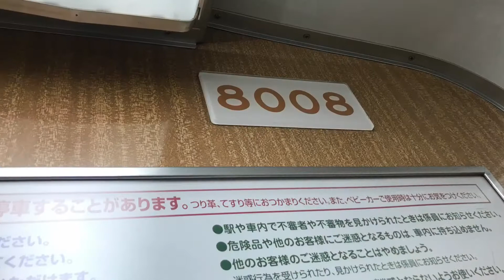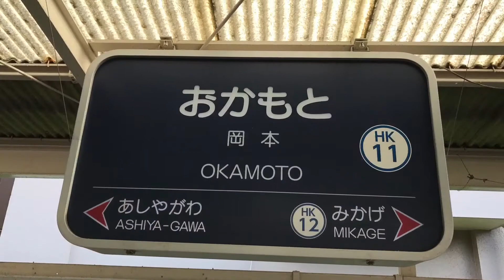2017/08/03のまとめ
EF66-27も撮りたかったですが…
むりでした